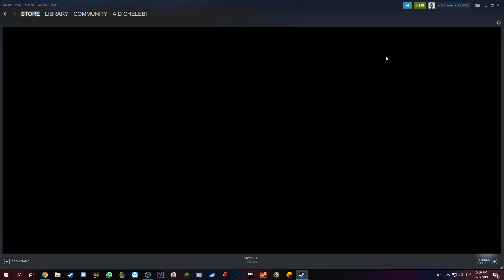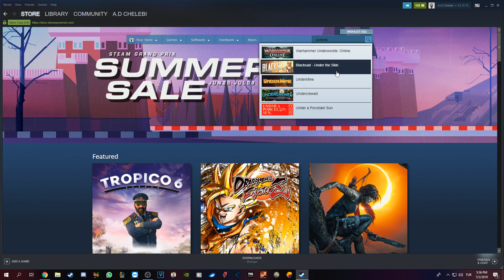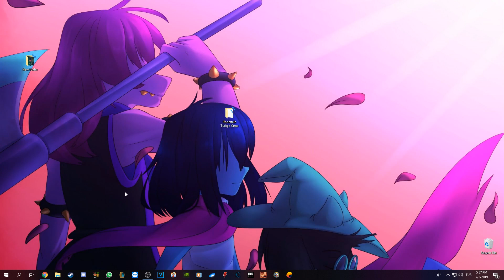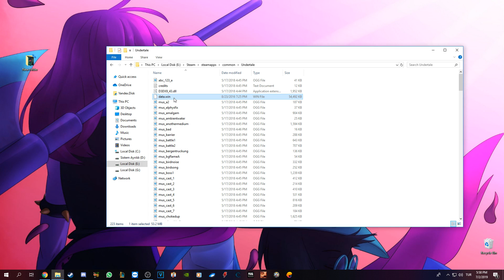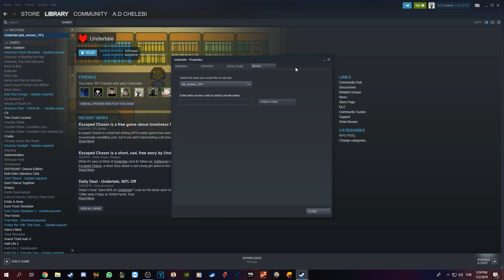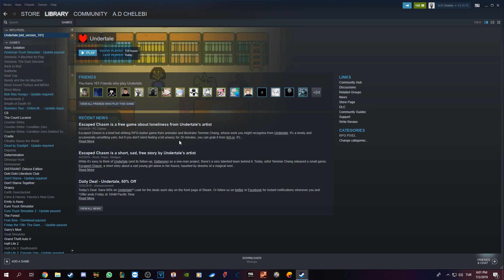api undertale nasıl türkçe yama yapçaz